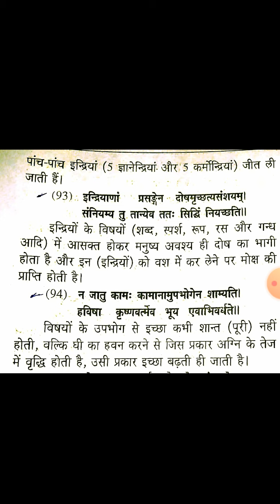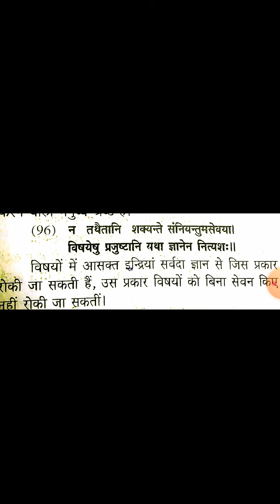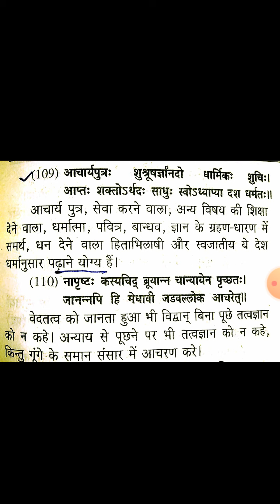मनुस्मृति द्वितीय अध्याय भाग-6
BA Second Year Sanskrit